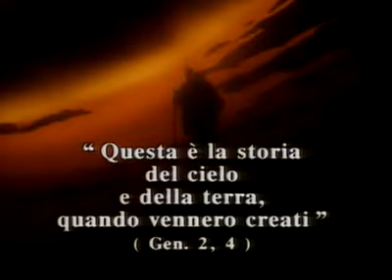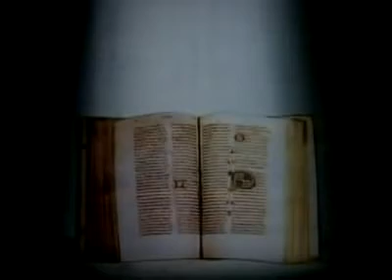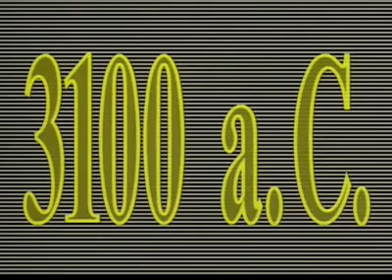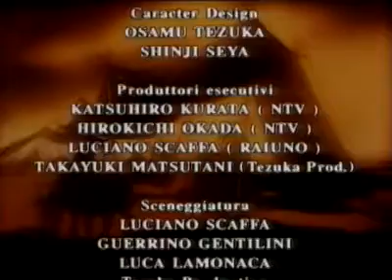José vendido por sus hermanos (Historia animada de la Biblia 9/26)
La serie de animación "Historias de la Biblia" (Tezuka Osamu no Kyuuyaku Seisho Monogatari / 手塚治虫の旧約聖書物語) es un serie de anime que consta de 26 episodios dirigidos por el afamado autor japonés Osamu Dezaki.Estos episodios narran las historias del antiguo testamento, con los acontecimientos más importantes, los milagros... todo aquello que cabe destacar en esta historia con respeto y relativa fidelidad a la obra en cual se basa. Esta serie fue creada por asesoramiento de la Santa Sede, sin embargo, al haber sido hecha conforme a los estándares de animación japonesa.